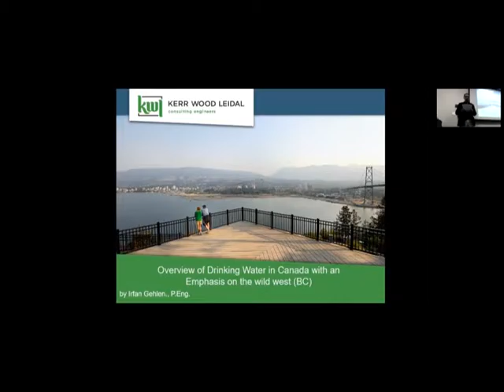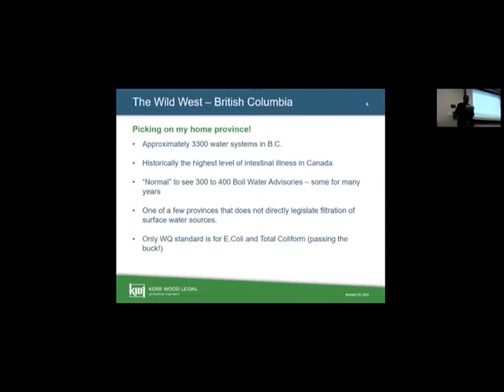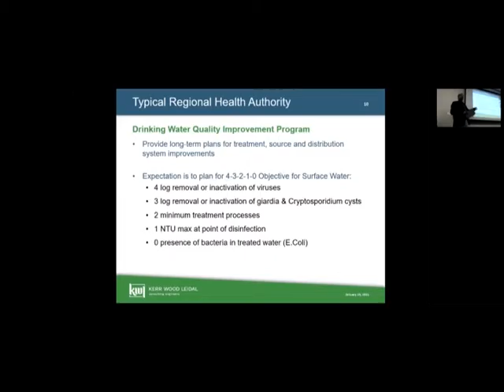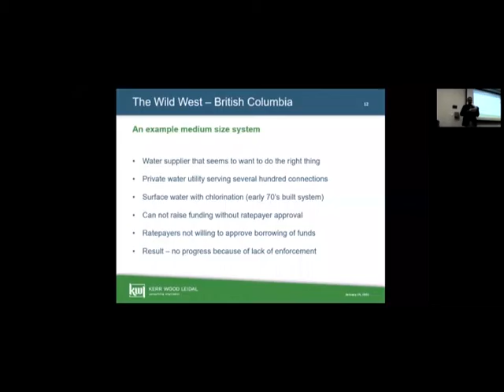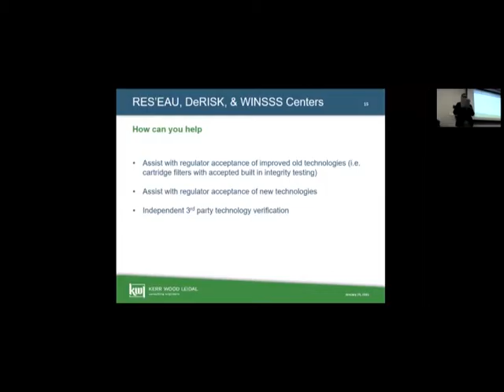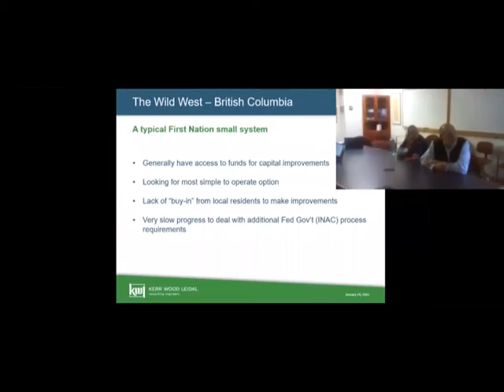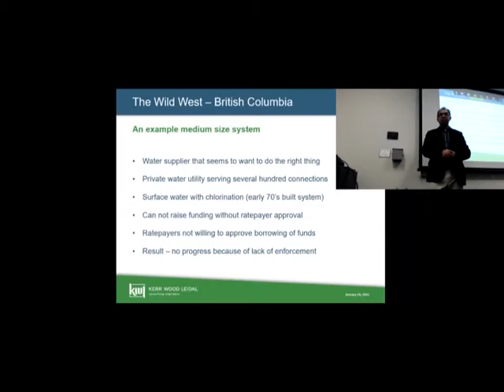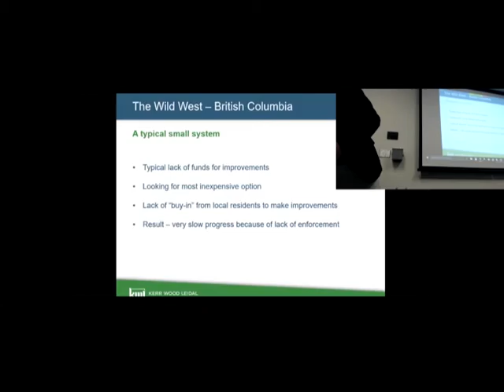Overview of Drinking Water in Canada with an Emphasis on the wild west (BC)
RES'EAU WATERNET Seminar
Irfan Gehlen., P.Eng, from Kerr Wood Leidal consulting (KWL)